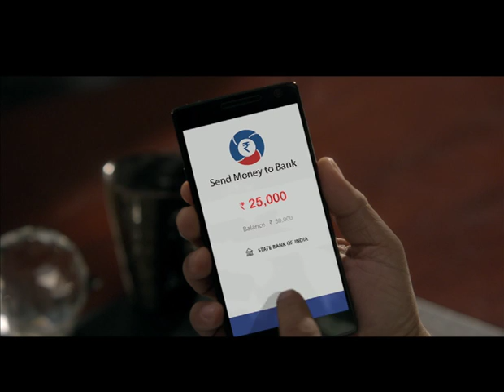Hustle Free Money Transfer - Oxigen Wallet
PM Narendra Modi led government is pushing various modes of digital payments like UPI, BHIM, Aadhaar enabled payment system, mobile wallets, internet banking, mobile banking, etc, under 'Digital India' initiative.